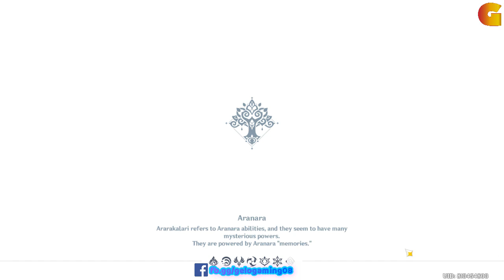[Guide] How to obtain all Mysterious Clipboard 10/10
Mysterious Clipboard #1: 00:10 Go to Statue of the Seven in Varanara and the chest is just below it.

Mysterious Clipboard #2: 00:53 Go to Apam Woods via Tower of Abject Pride domain then head east. Chest location is near the small Varuna Contraption on a piece of land stuck on the roots of the tree which is just beside the entrance cave of Varuna Gatha (see [Sumeru World Quest] Varuna Gatha Part 4 - A Prayer for Rain on the Fecund Land)

[Sumeru World Quest] Varuna Gatha Part 4 - A Prayer for Rain on the Fecund Land

Mysterious Clipboard #3: 02:11 Go to the Ashavan Realm waypoint in Apam Woods. Chest location is by the mushrooms near the Varuna Contraption which you have been fixed on the Varuna Gatha quest (see [Sumeru World Quest] Varuna Gatha Part 4 - A Prayer for Rain on the Fecund Land)

Mysterious Clipboard #4: 03:44 Go to the Lokapala Jungle waypoint (near south of The Palace of Alcazarzaray) then head to the direction of Mawtiyima Forest. Chest location is near the wooden table in front of Arashakun (see [Sumeru World Quest] Courage is in the Heart)

Mysterious Clipboard #5: 05:40 Go to Statue of Seven in Gandharva Ville then head to the cave where Agnihotra Sutra took place (see [Sumeru World Quest] Agnihotra Sutra - Starry Night Chapter). Chest location by the tree roots under the big Aranara house.

Mysterious Clipboard #6: 09:34 Go to Mawtiyima Forest waypoint then head east. At the bottom of the forest, you will see a group of Anemo Slimes. Just a bit north of it is the location of the chest.

Mysterious Clipboard #7: 12:12 Go to the cave near Vimara Village where Vimana Agama: Royinjan's Chapter took place (see [Sumeru World Quest] Vimana Agama Part 2: Royinjan's Chapter). Chest location is just beside the Bouncy Mushroom near the broken gear.

[Sumeru World Quest] Vimana Agama Part 2: Royinjan's Chapter

Mysterious Clipboard #8: 14:37 Go to the waypoint just south of Statue of the Seven in Devantaka Mountain. Chest location is just beside the post near the entrance of the ruins that is shaped like triangle.

Mysterious Clipboard #10: 15:42 Go to The Chasm: Main Mining Area south waypoint then head south. Do not enter the cave but follow the path on the side cliffs until you see another cave entrance. Chest is already appearing but locked by mechanisms. To unlock, collect all 3 green leaf by using Elemental Sight. Each time you collect a leaf, the Elemental Monument near it will be unlocked to be lit up. Once all green leafs are collected, lit up all 3 Elemental Monuments (use Electro, Geo, and Anemo). Chest will be unlocked and will accomplish #10 and acquire Shriveled Seed that you will need to unlock #9

Mysterious Clipboard #9: 20:38 Requires to finish #10 first to obtain the Shriveled Seed. Once obtained, head to Varanara waypoint then head to the cave just at the back of the Aranara house in the area.
- 23:20 Drain the water by lighting up the Dendro Elemental Monument.
- 24:56 Destroy the Whithering
- 25:11 Head back to the mailbox where you unlock Static Views and you will be instructed to head back to the same cave
- 27:23 You will find the Claustroflora at one corner of the cave (you will notice it by the ruin part). Play the Vintage Lyre to unlock the secret passage. You will find lots of chests inside the area but the chest #9 is just near the roots on the right side near the entrance.

NOTE: All the chests inside the cave can be unlocked once you finished all 6 Aranyaka Quests (see Aranyaka Journal) and helped all 76 Aranaras.

Make some noise and earn on every posts with Noise.cash!
Earn while browsing with CryptoTab!